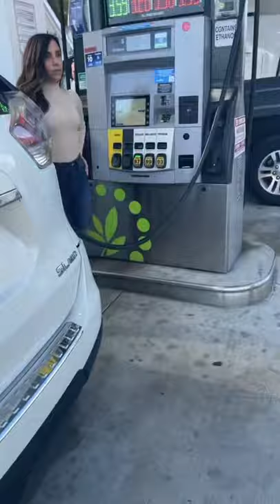STOP! We are at a gas station! 🤣